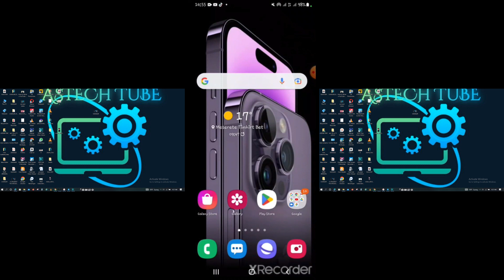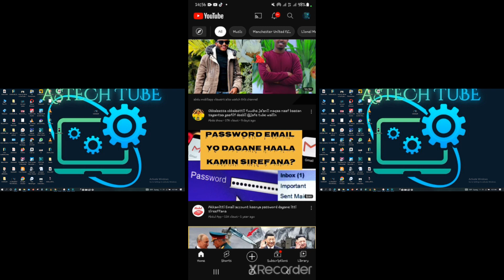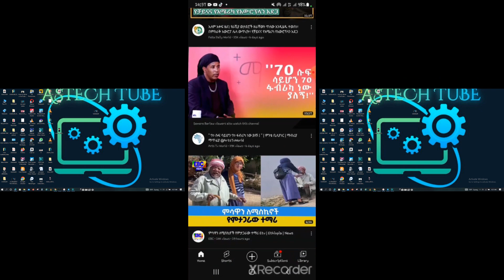Yeroo YouTube Channeli Bilbila Keenya Irratti Fayyadamnu Akka Itti Sirrefattan